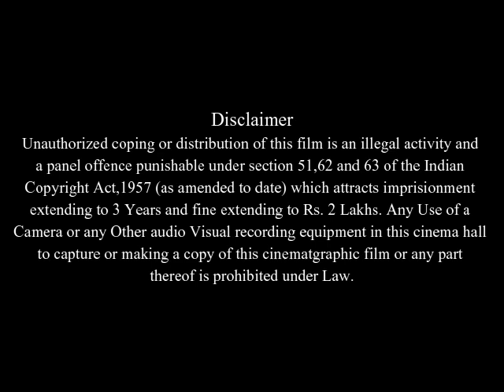The Jane Austen Book Club Full Movie Facts & Review / Maria Bello / Emily Blunt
In this video we will tell you about fact and review of movie The Jane Austen Book Club